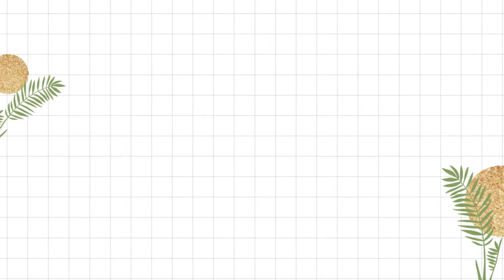luxury women watches • elegant watches • missDreamer🌷